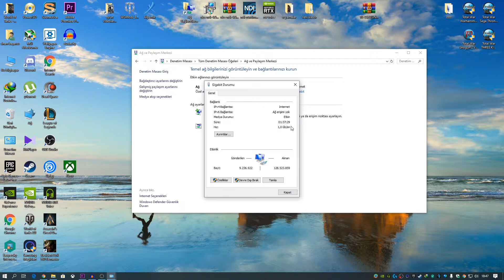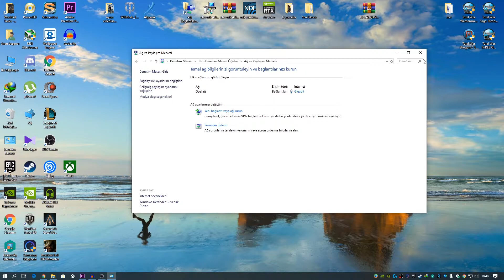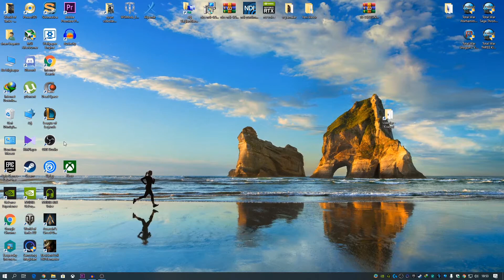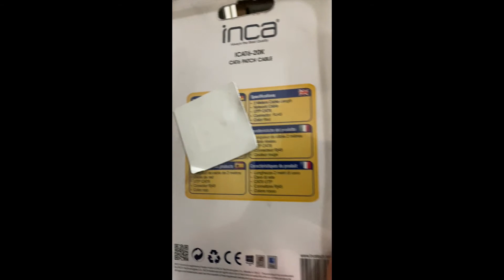NDI Plugin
OBS ile Capture kart olmadan 2 PC arasında ağ bağlantısı üzerinden NDI Plugin ile kayıt alma.